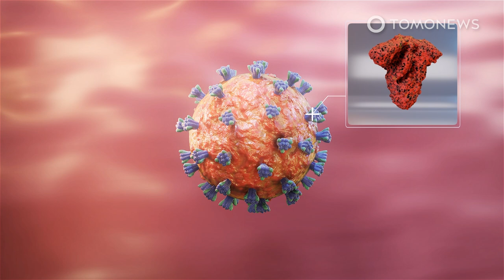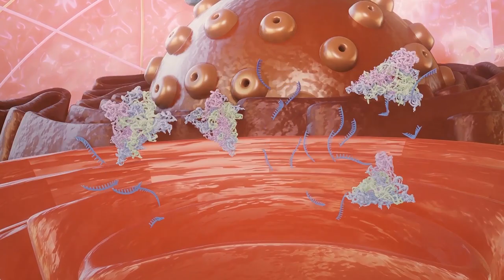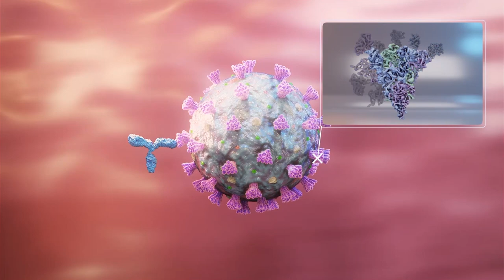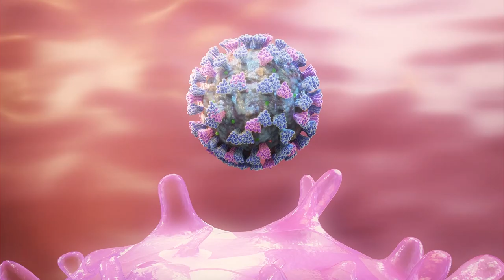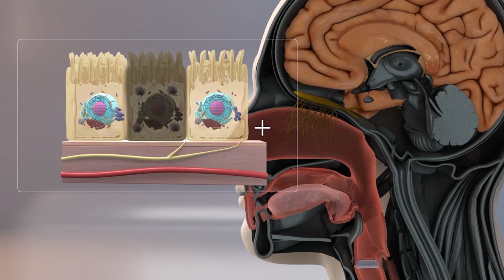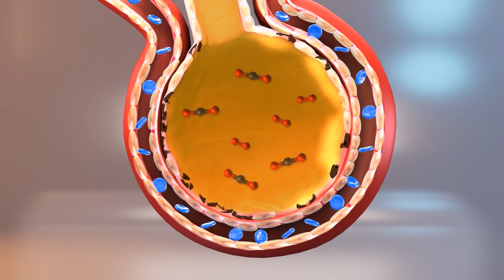Is New COVID Variant Omicron Ready to Take Over the World?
JOHANNESBURG — Researchers in South Africa are tracking the rise of omicron, a new COVID-19 variant of concern, within the context of a large spike in cases in the South African province of Gauteng, 90 percent of which were from the new, highly mutated variant, according to Deutsche Welle.

The Guardian reports that scientists in South Africa and Botswana separately submitted discovery of the variant on November 23, and the journal Nature notes that many of the 30-plus mutations to the coronavirus spike protein that characterize it are linked to the ability to evade infection-blocking antibodies and heightened infectivity.

Penny Moore, a virologist in Johannesburg, told Nature there are also hints the variant could dodge herd immunity conferred by T cells, though omicron’s effect on vaccine efficacy and disease virulence is not yet clear.

Richard Lessells, an infectious-diseases physician, said at a press briefing organized by South Africa’s health department on November 25 that there is concern the variant may already be circulating widely in South Africa.

Since it was sequenced the variant has now also been discovered in Britain, Germany, Italy, the Netherlands, Denmark, Belgium, Israel, Australia and Hong Kong, according to Reuters.

SOURCES: Nature journal. New York Times, The Guardian,  Deutsche Welle, Reuters, ABC 7 New York